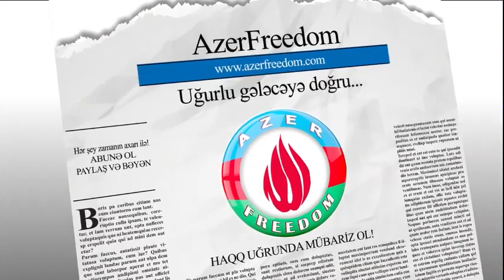Xalqın düşmənləri bu əxlaqsızları hər kəs tanımalıdır ! (BƏYƏNİN-PAYLAŞIN)